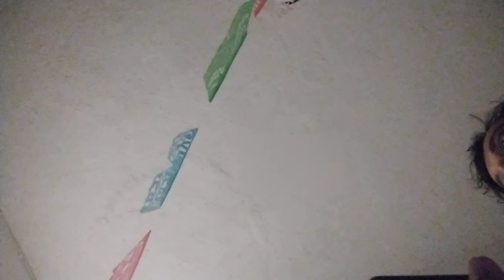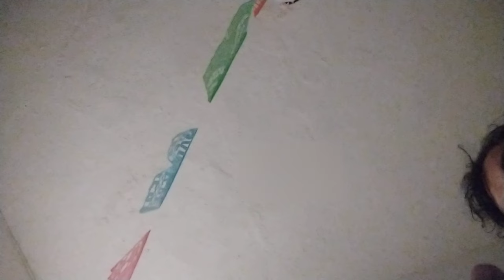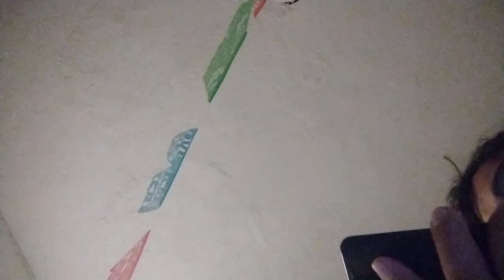KWABS Last Stand | RICHARD KAN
KWABS - Last Stand by Richard Kan. The recording was made in one take, on a phone microphone (without any editings) and completely without post-processing.